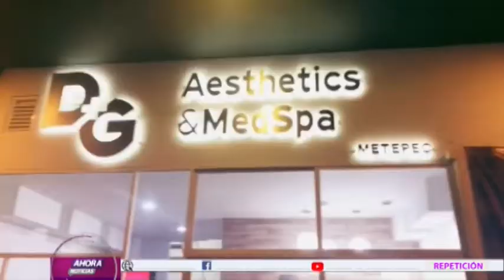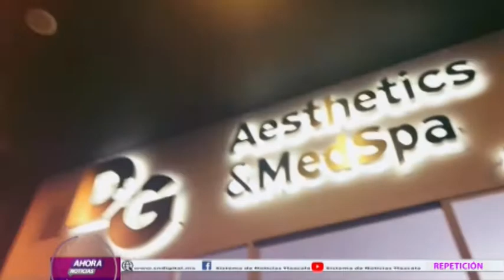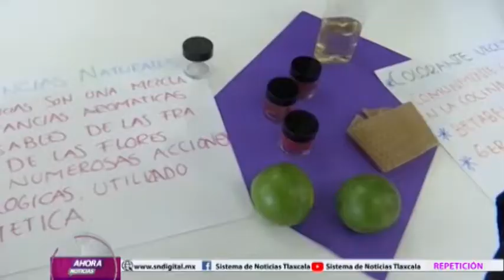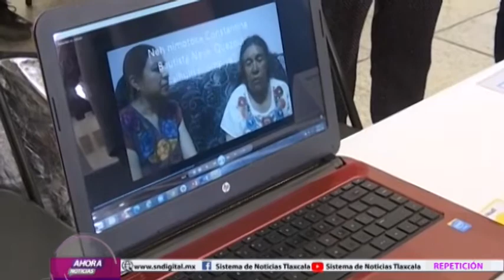NOTICIERO EMISIÓN MATUTINA 10 DE JUNIO DEL 2022